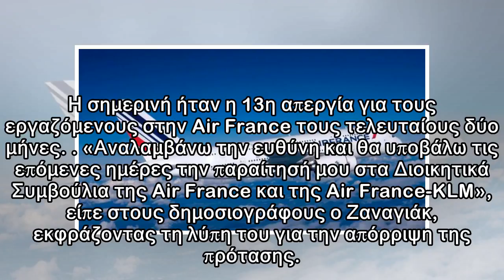Παραιτήθηκε ο πρόεδρος της Air France μετά το «ναυάγιο» στις διαπραγματεύσεις με τους εργαζόμενους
Δημοσιεύθηκε: 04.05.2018 | 20:49 Newsit Newsroom Το ποσοστό συμμετοχής στην ψηφοφορία αυτή ανήλθε στο 80,33%. Ψήφισαν δηλαδή τέσσερις στους πέντε από τους 46.711 υπαλλήλους της Air France οι οποίοι κλ...